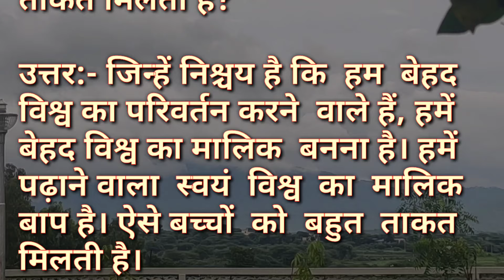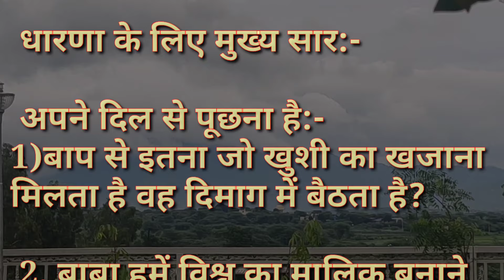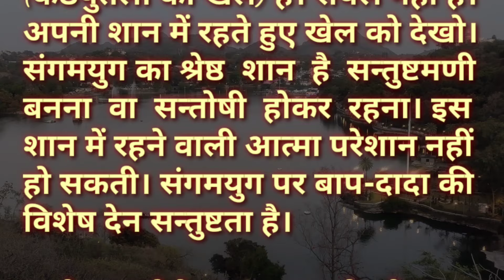Aaj Ki Murali Ka Saar / Aaj Ki Murli With Text / 24 October 2024 / आज कि मुरली / Today Murli